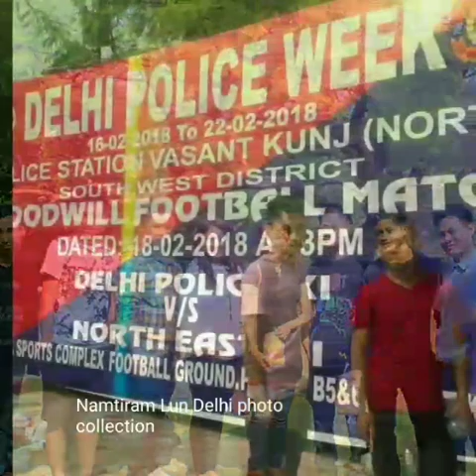Namtiramlun delhi part II of 1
Video from Ningjamsing